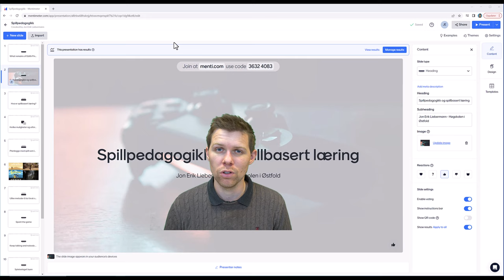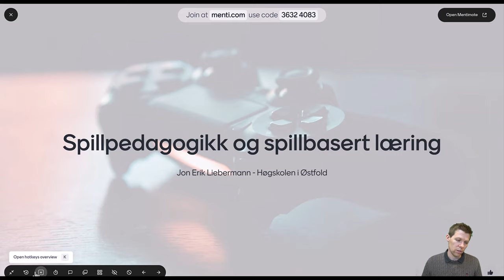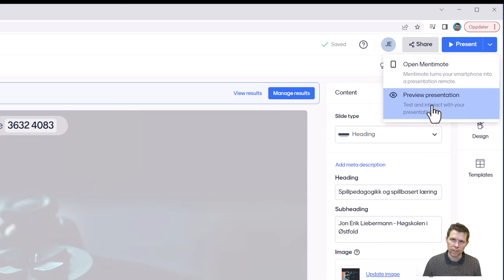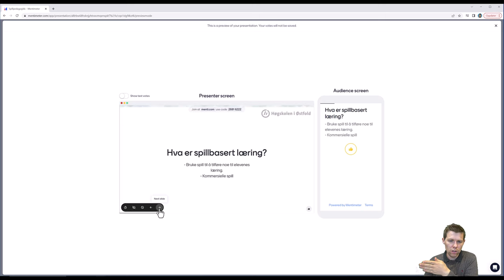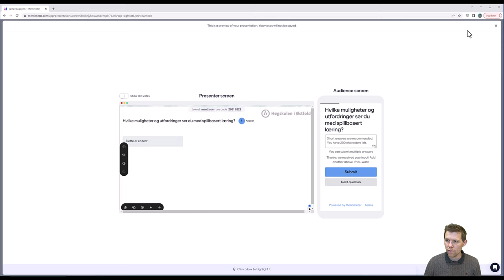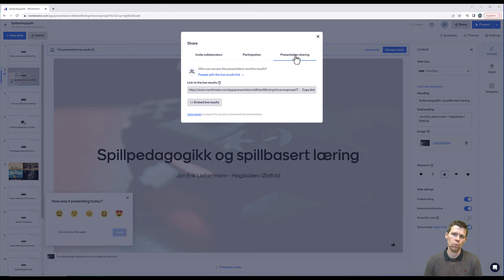Mentimeter - Hvordan presentere og dele Mentimeter